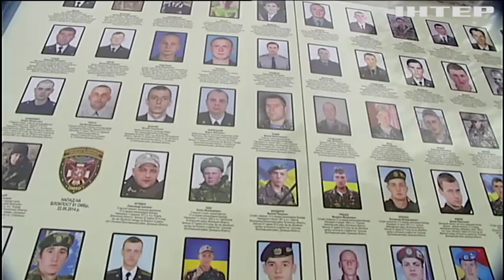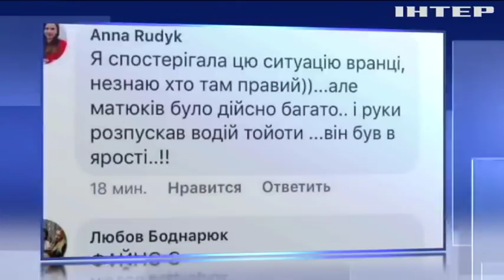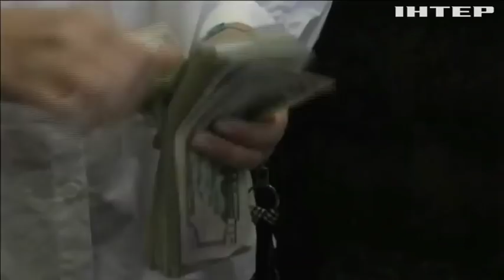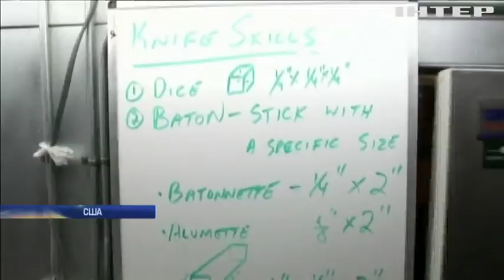Новости 12:00, выпуск за 29 августа 2018 года